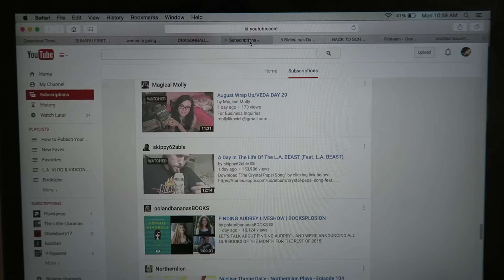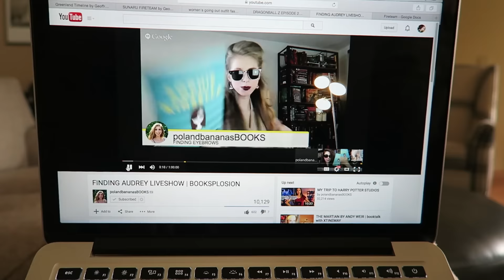FIRST WORLD PROBLEMS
ALWAYS JUST WHEN YOU GET COMFY!!

I don't claim copyright on this song. "Time of Our Lives" by Pitbull.

My book's on Amazon!
And my other stuff!